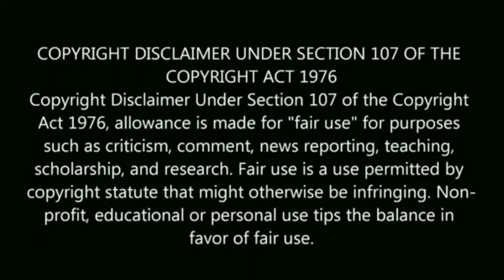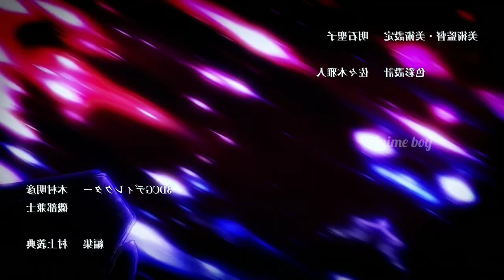Born to be a Evil God Episode 14 Explain in Tamil | Anime Boy India|பொல்லாத கடவுளாகப் பிறந்தவர்